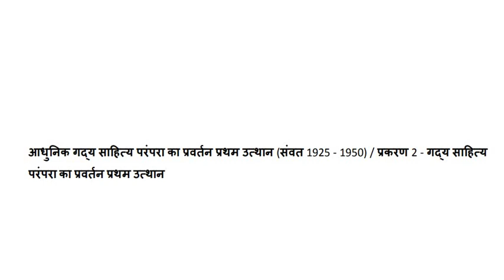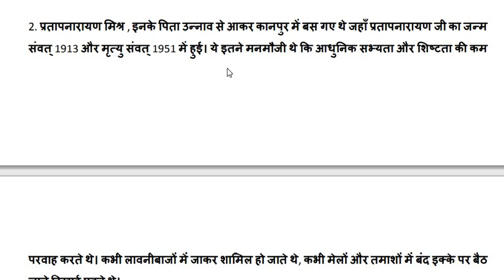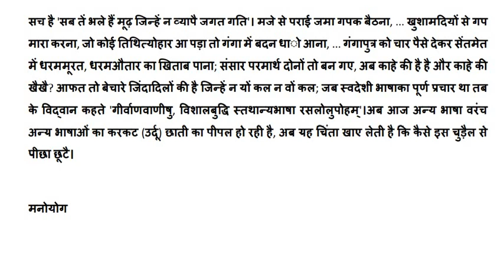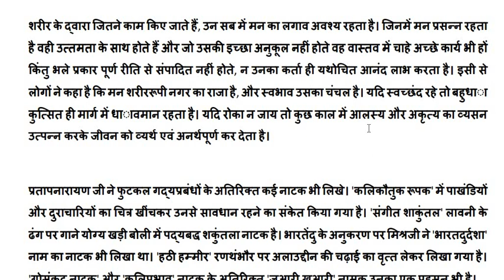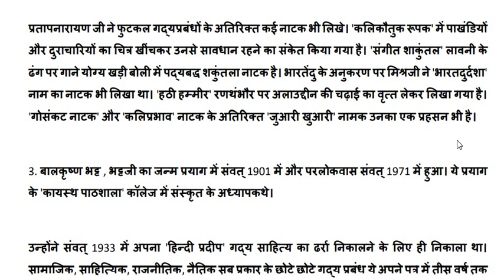गद्यकाल/शुक्ल/ हिंदी साहित्य का इतिहास/6/ भारतेंदु/ प्रताप नारायण/ net, jrf, pgt, tgt, dsssb, kvshin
रामचन्द्र शुक्ल
हिंदी साहित्य का इतिहास
आधुनिक काल/ सामान्य परिचय/ प्रकरण 1
भाग 6
भारतेंदु हरिश्चंद्र तथा प्रताप नारायण मिश्र का योगदान